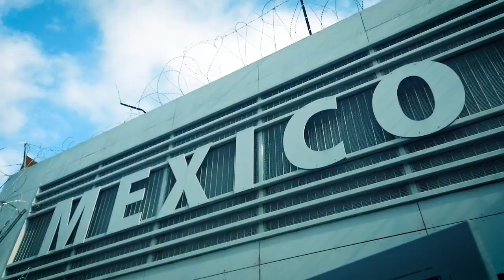Trailer: HNN Investigates presents "Smuggled: Fentanyl in Hawaii"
Fentanyl has hit Hawaii with force, killing people on the streets, in homes and in businesses. First responders are being called to overdoses daily.

But what is fentanyl? Where is it coming from? And how is It getting to the islands?

HNN Chief Investigative Reporeter Lynn Kawano flew to Southern California to get some answers about the flow of fentanyl to Hawaii — the drug pipeline to paradise.

While there, she got unprecedented access as various law enforcement agencies, which detailed how they’re working to stem the trafficking trade by sea, land and air.